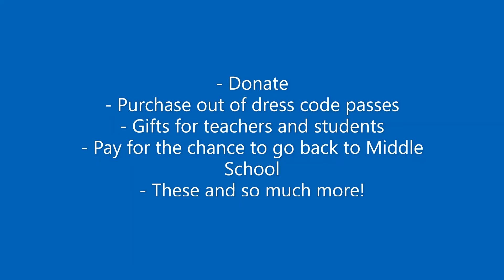Day 1 Don't MMITM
Mrs. Jill Ahles kicks off our no-show fundraiser!
SMCS does not own any material. For education only.